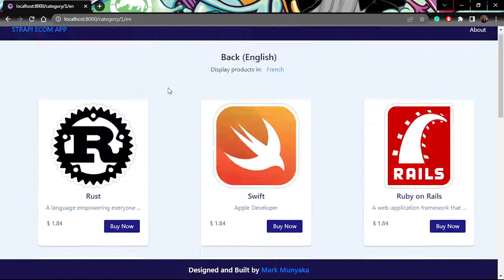Build An App With Internationalization Using Gatsby and Strapi i18n Plugin Demo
Build An App With Internationalization Using Gatsby and Strapi i18n Plugin Video Demo

 In this tutorial, you will learn what Internationalization is and how you can implement it in a Strapi application using i18n plugin, Gatsby and GraphQL